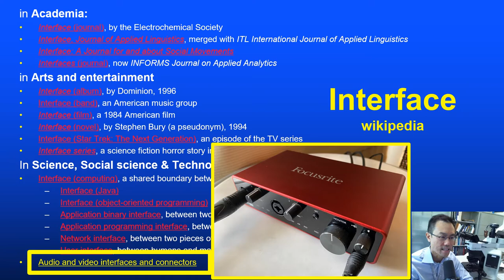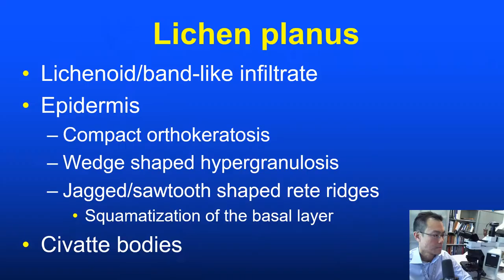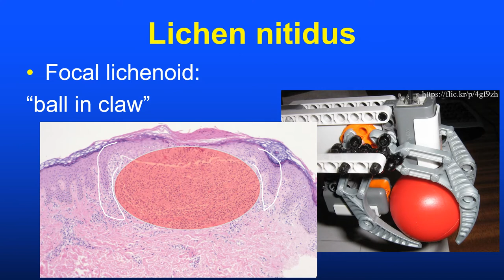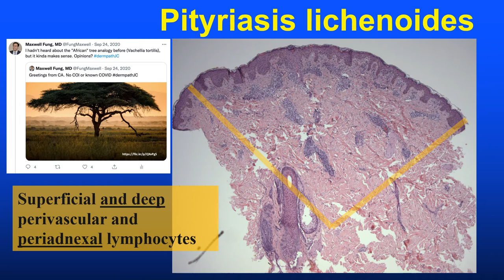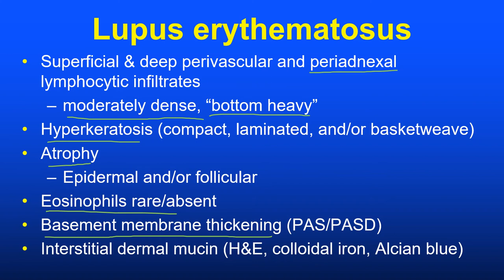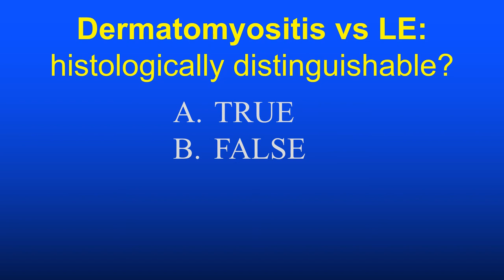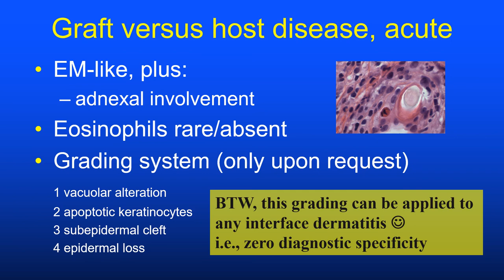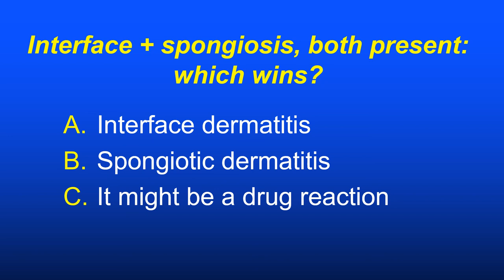DERMATOPATHOLOGY: Interface Dermatitis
A lecture focused on the histologic diagnosis of interface dermatitis for UC Davis dermatology and pathology resident physicians and rotators . . . or ANYONE with interest in dermpath!

health.ucdavis.edu/dermpath

The views expressed on this video are my own and do not reflect the views of my employer.